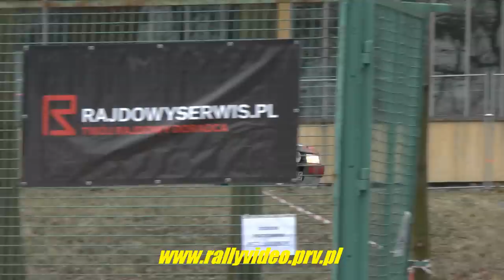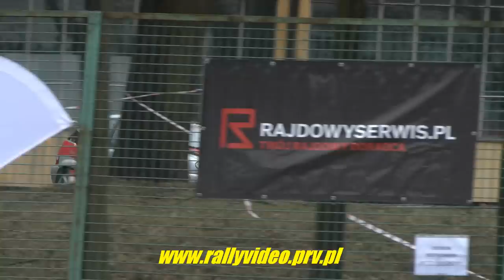5 Eliminacja Królewski Winter Cup KWC - Tor Służewiec Warszawa - 2014-03-16 HD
V runda Królewski Winter Cup KWC
Tor Służewiec Warszawa 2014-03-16 HD
All footage has been filmed by me.
Videos on this channel are 100% Original